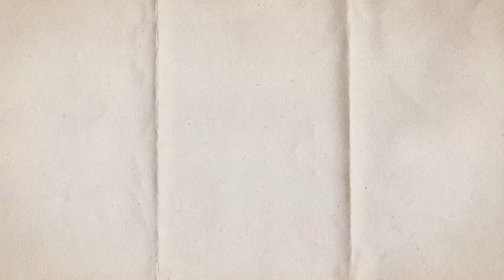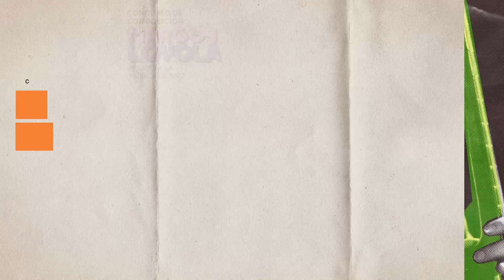Las Huellas - Pablo Moraga (Concurso Margot Loyola Vol. IX)